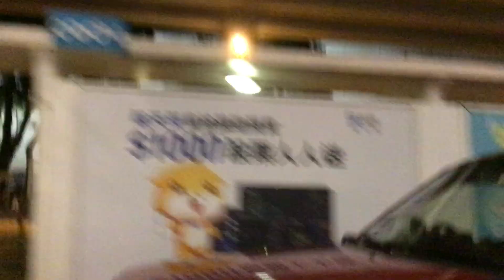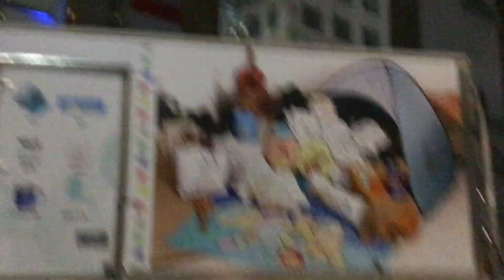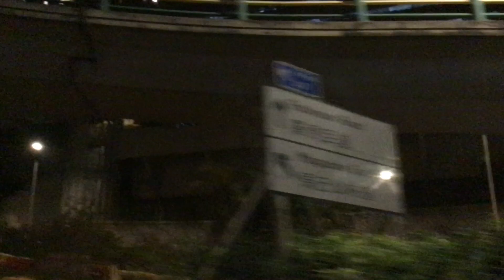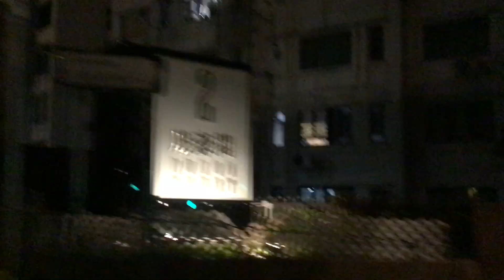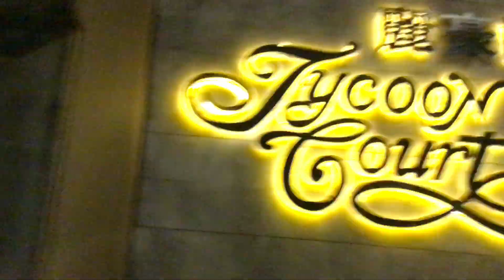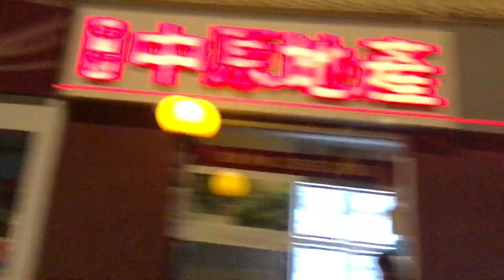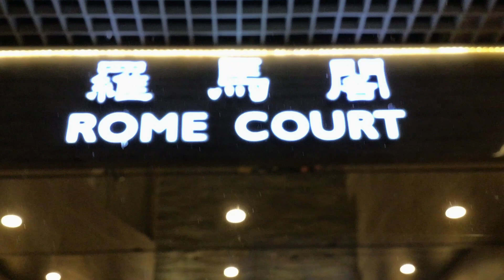The Way Back Home | Episode 2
Origin: The Hong Kong Jockey Club
Destination: 41 Conduit Road